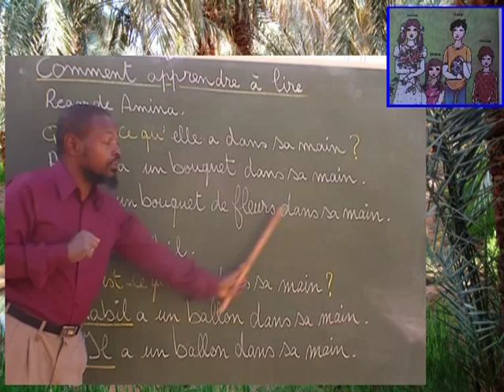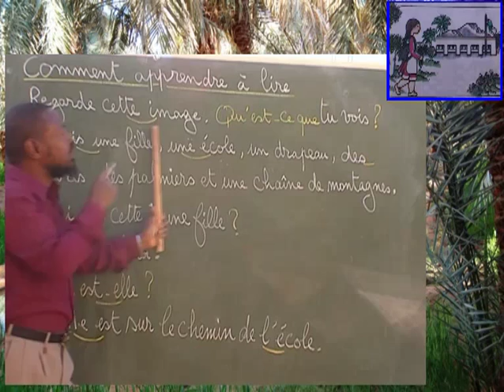Comment apprendre a lire 2 avec Mr Mimouni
Comment apprendre à lire le français niveau débutant;